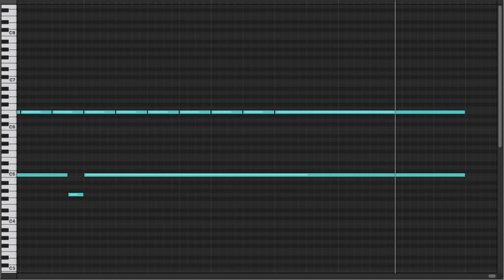[1 Hour Loop] teacups - SPY×FAMILY [Music Box/MIDI]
"teacups" from "SPY×FAMILY"
(Music box Arr.)

*You may not download the MIDI file.